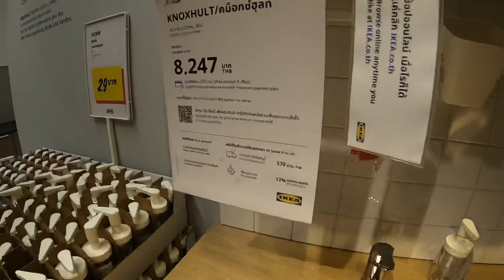IKEA KNOXHULT 2020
ไปเดิน IKEA บางนา เจอชุดครัวราคาประหยัด สวยใช้ได้ เลยถ่ายมาให้ชมก่อนครับ

สุดท้ายก็จัดมาจนได้ ดูคลิปการประกอบที่

สินค้าสำหรับห้องครัว KNOXHULT/คน็อกซ์ฮุลท์ เป็นดังตัวต่อสำหรับห้องครัวของคุณ เราได้ประกอบตู้ติดผนังและตู้แบบวางพื้นกับบานตู้และท็อปครัว เพื่อให้คุณสามารถประกอบแบบที่คุณต้องการและสร้างห้องครัวที่สมบูรณ์ เพียงเลือกสิ่งเติมเต็มอย่างมือจับ กลอน และเครื่องใช้ในฝันของคุณ!